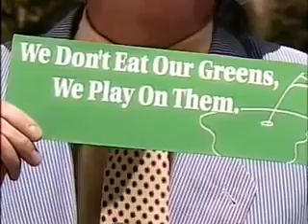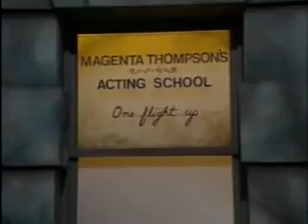In Living Color Season 2 Episode 9